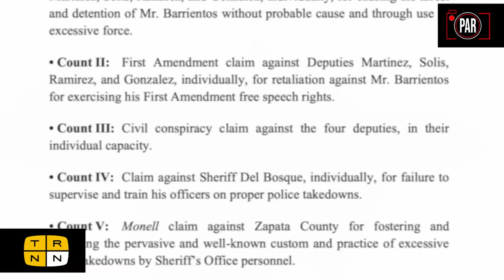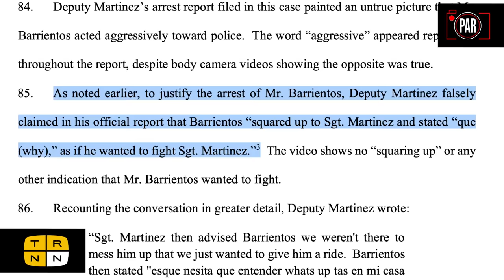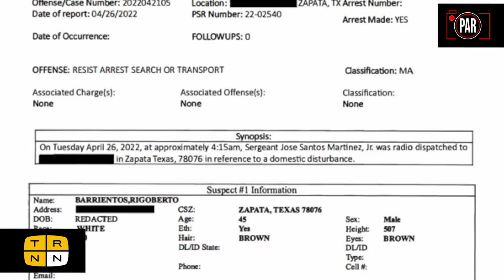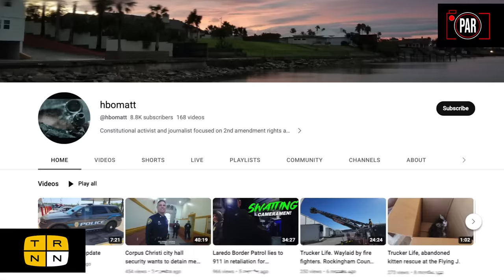Cops severed his leg during arrest! This is how they covered it up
A nonviolent domestic dispute in Laredo, Zapata County, Texas took a dark and violent turn after the arrival of local sheriffs. Officers moved to subdue Rigoberto Barrientos, and in the process injured his leg so severely that it later had to be amputated at a local hospital. For over a year, sheriffs fought to prevent the body camera footage of the incident from coming to light. Police Accountability Report unveils the footage of this gruesome and disturbing incident for the first time.

Production: Stephen Janis, Taya Graham
Post-Production: Stephen Janis, Adam Coley

The Real News is an independent, viewer-supported, radical media network.